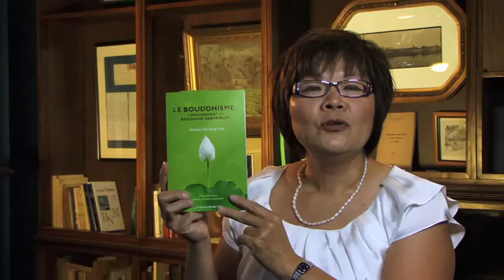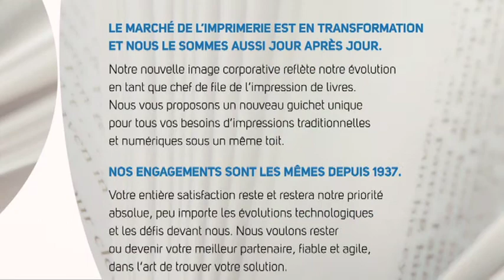9 - Éditions Boddhi Shin, Martine Chu-Jiong-Seng.mov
Cette entrevue avec Martine Chu-Jiong-Seng nous fait connaître sa maison d'édition et ses publications.